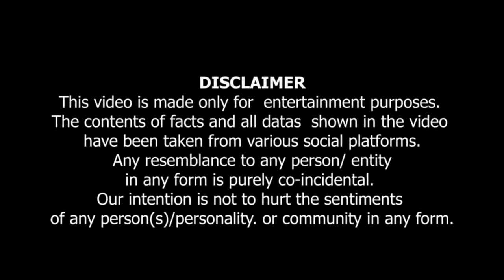Aisha Ki Shadi Kyon Ki Gau Thi ? | عائشہ کی شادی کیوں کی گئی تھی ؟